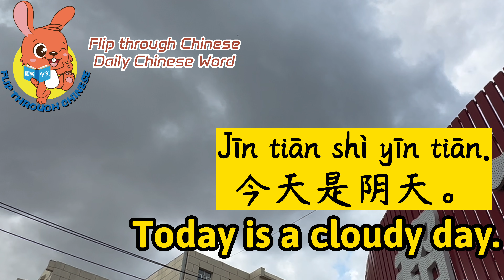每日一词：阴天 | Daily Chinese Word: Cloudy day | 学中文 | Learning Chinese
Weather Word Card: Cloudy day Learning Chinese